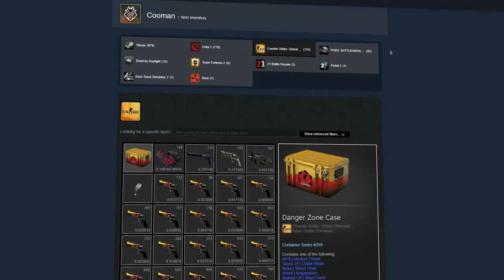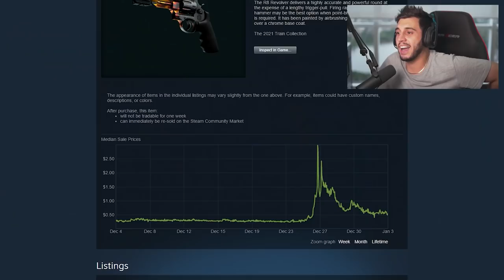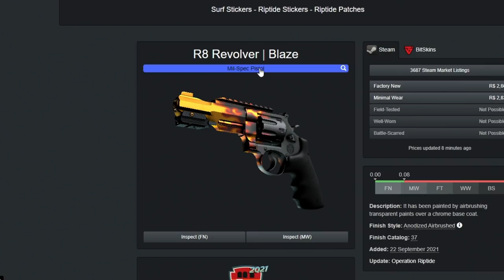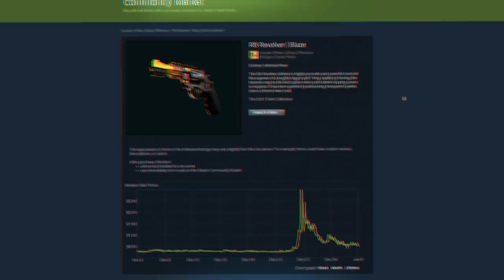M0NESY MANIPULOU O MERCADO DE SKINS DE CSGO